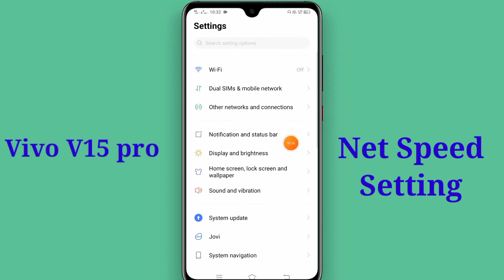Vivo V15pro mobile me net speed show kaise karen status bar pe| how to show net speed in Vivo V15pro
hello friends is video me maine aap logon ko bataya hai ki Vivo V15 pro mobile me net speed show kaise kiya jata hai status bar pe

________🙏Saport me link🙏_________